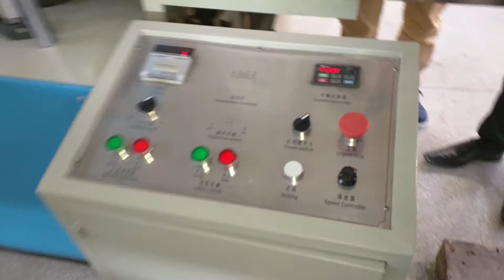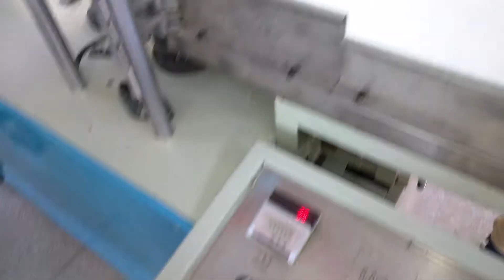30 x 30 Automatic Folding Restaurant Paper Napkin Making Machine Price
30x30cm Automatic Foling Paper Napkin Making Machine Price (Deep embossing design)
Contact person: Darren Pan
M.B:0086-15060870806 (Viber Wechat and WhatsApp)
Skype: peilun87